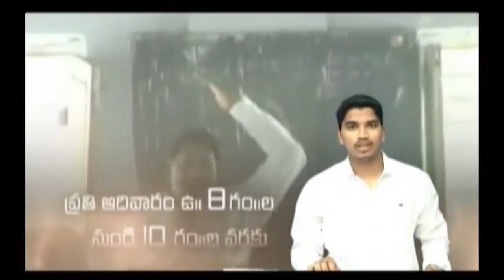Pastor katuri moses garu ||15-11-2019|| అంశం: సమాధానంగా ఉండాలంటే--పార్ట్-1...